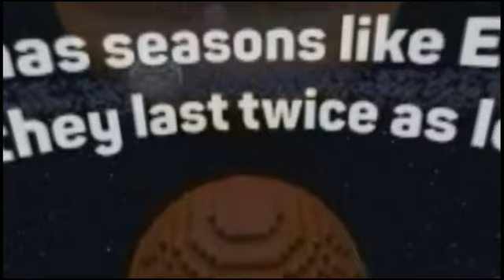I am traveling in space in loki craft survival mode | How to go space loki craft | अन्तरिछ की सैर